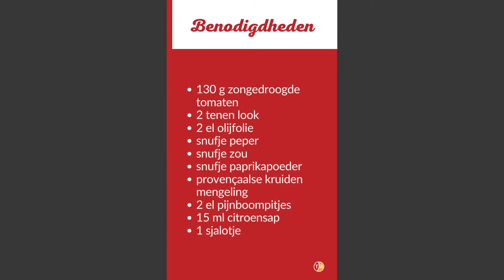Maak snel een gezonde TAPENADE 🍅 Foodswap RECEPT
Wij vergeleken de tomatentapenades uit de supermarkt met het traditionele recept. Het resultaat is duidelijk: zelfgemaakt is beter.